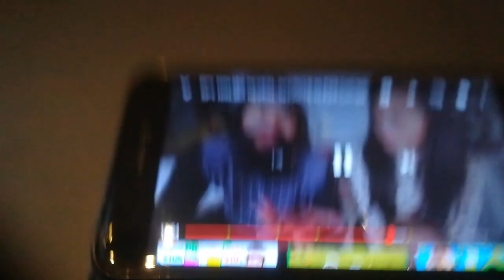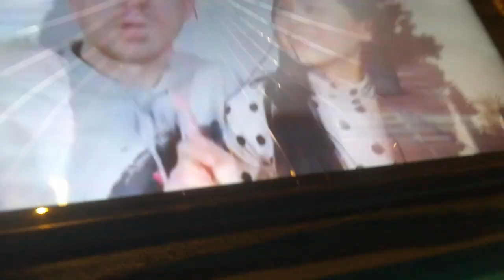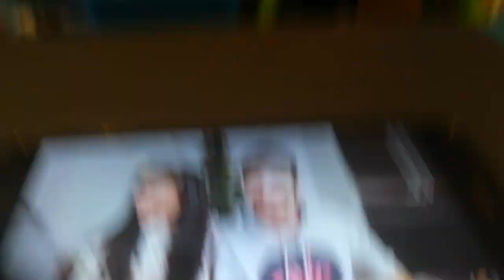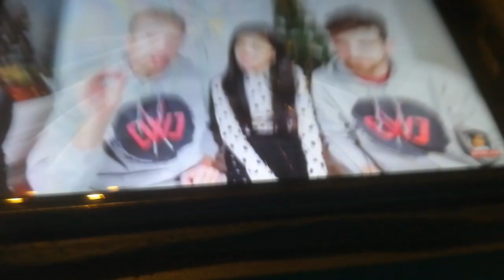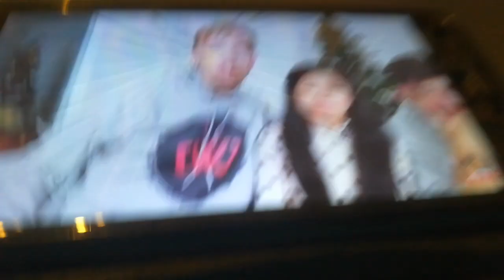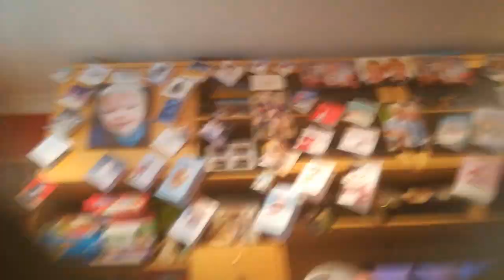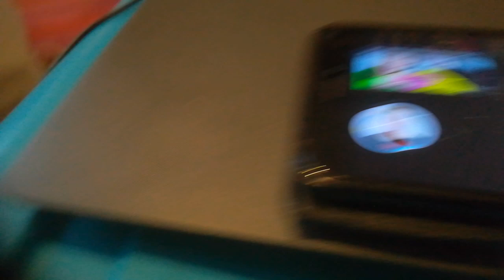Reacting to spy ninjas reveal secrets to pz9 competing in trivia challenges you tube rewind game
Remembering 2019 part 2